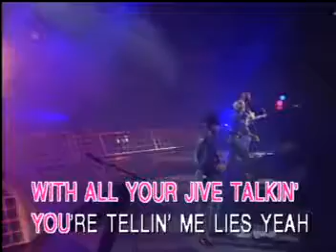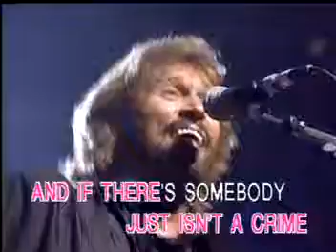Steamroller Karaoke - THE BEE GEES - Jive Talking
Steamroller Karaoke Video